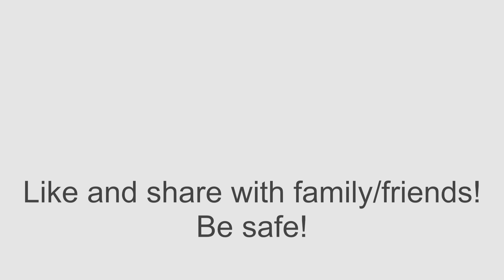⚠️ Hurricane Idalia 2023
Here we go again! another hurricane Season in Florida. Cat 2 Hurricane Adalia is barreling in on Southwest Florida! RV prepping and updates